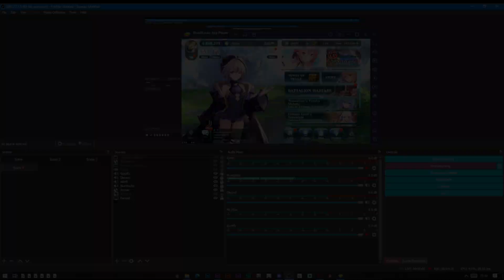EVERTALE UDAH GAK BISU LAGI !! MIRAI RERUN - EVERTALE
Gila Blud Suaranya

Thanks